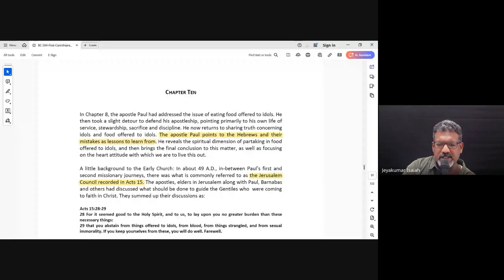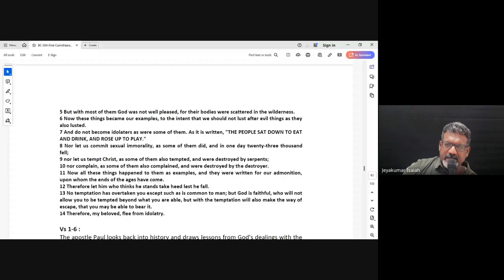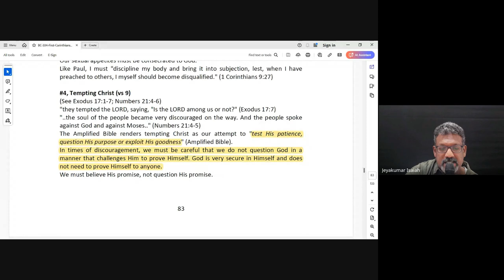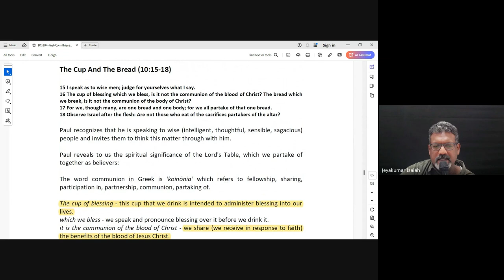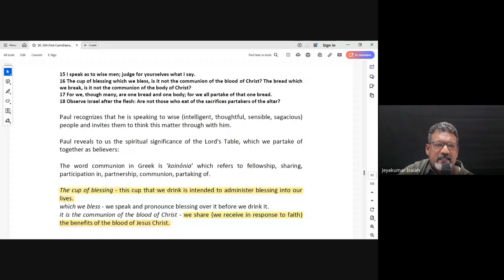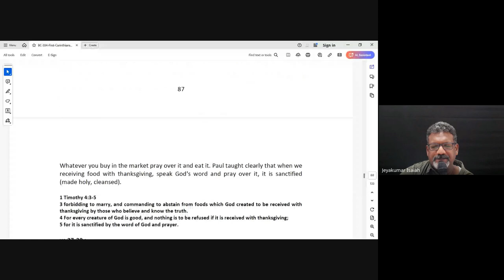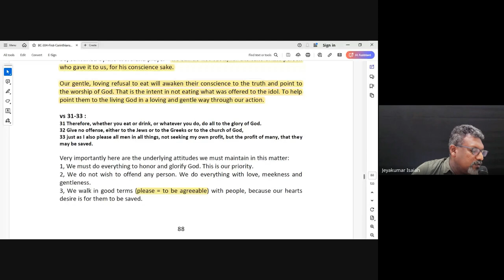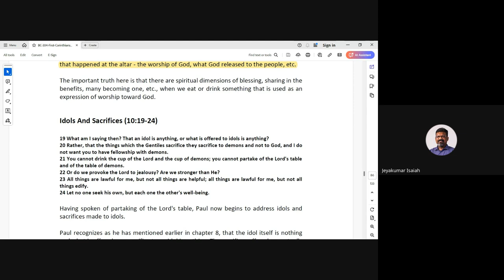1 & 2 Corinthians| Lecture 11 : BC304-1&2 Cor-20240918